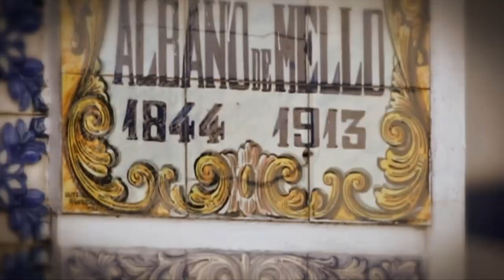MXGP Official Motocross Game - Обзор - Let's Play - Gameplay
MXGP The Official Mocross Game - Новая игра, симулятор мотокросса.

CapTV Game Channel

MXGP The Official Motocross VideoGame - Обзор Игровой Канал CapTV Gamez - Атмосферные летсплеи, прохождения, обзоры и многое другое. Играем на многих популярных платформах - PS4, Xbox360, Xbox One, PC, PS3 и другие.